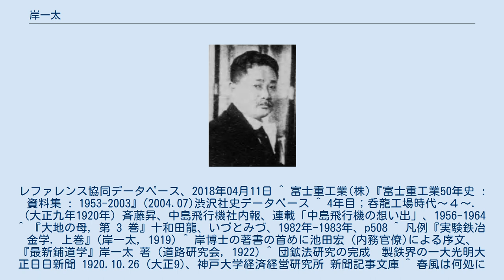岸一太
岸一太 岸一太（きしかずた、1875年（明治7年）10月28日 - 1937年(昭和12年)5月8日）は、日本の医師、工学技師、宗教家。
台湾総督府医院初代医長、台湾総督府医学校教授、関東都督府技師、帝都復興院技師などを務めたほか、飛行発動機の開発などで活躍するが、宗教団体を立ち上げ、精神病の判定をされるなど波乱万丈の一生を送った。
 岡山県御津郡大野村大字北長瀬（現・岡山市北区）出身。
平民・岸熊三郎の長男として生まれ、1897年に岡山医学専門学校を卒業。
同校の生理学教授だった荒木寅三郎に才能を認められ、その紹介により耳鼻咽喉科権威金杉英五郎の東京耳鼻咽喉科医院に入り、その後ドイツに2年間留学し、解剖学などを学ぶ。
 1902年、台北医院(現、台湾大学医学院付設医院）における台湾初の耳鼻咽喉科の初代主任として医長となり、台湾地方病伝染病調査委員も命ぜられ、風土病である甲状腺腫の病理・治療法を研究。
翌年ドイツ人妻シエルマ渡台。
1906年京都帝国大学大学院に論文提出し医学博士の学位を得る。
優秀な頭脳と研究熱心さから後藤新平に可愛がられ、後藤の異動に伴い、同年、台湾総督府医院医長、台湾総督府医学校教授から南満州鉄道株式会社理事（南満州鉄道病院長）への異動を命ぜられ、正六位に敍任される。
1907年、関東都督府技師から民政部警務課勤務となる。
 1909年に関東都督府及満鉄会社を辞し、東京築地明石町に耳鼻咽喉科病院を開業。
医業の傍ら、工業関係のさまざまな研究を行なった。
1913年には信州より織布職工を雇入れて岸式人造絹糸を発明、特許を出願し、1914年の東京大正博覧会には自作の自動車を出品した。
1915年には東京帝大工学部の技師らとともに開発した発動機にモーリス・ファルマンの機体をつけた飛行機「つるぎ号（剣号）」を製作、 続いて初の国産機「第二つるぎ号」を完成させた。
1917年に医業から引退し、飛行機体と発動機の一貫生産を目指す「赤羽飛行機製作所」を設立。
同年、大本教に入信し、大本事件の公判では教主・出口王仁三郎の特別弁護人として法廷にも立った。
 天産自給の法（国産・自給自足こそ世界平和に通ずるという信仰）に基づき、理化学の文化的応用を研究する岸科学研究所を設立し、鉄冶金研究、自動車製作、航空機製作、舗道研究などを手掛け、旭日章を受勲する。
1920年には、軍事用製鉄原料不足に焦慮しつつあった陸軍省に、国内に豊富な砂鉄を圧搾熔結して団鉱を造り普通鉄鉱に代用する策を提言し、自らも青森県下北半島の岸壁にて砂鉄の採掘を試みた。
この下北鉱山の経営失敗で負債を抱え、その影響で1921年に赤羽飛行機製作所は閉鎖となり、岸は航空業界を去り、東京市長に就任したばかりの後藤新平のツテで東京市電気局の理事となる。
ごみ処理に悩む東京市の依頼により、渋谷の東京市発電所構内にて焼却処分法を研究した。
岸が考案した「都市塵芥処理法」を市会に通すため、議員への説明用のアニメーション映画を北山映画製作所に発注し作成しているが、これは日本初の「線画を用いた科学映画」と言われる。
 1923年に関東大震災が起こると、復興のために設立された帝都復興院（総裁・後藤新平）の技師に任命され、独自の都市計画、地質研究を発表する。
1925年には岡山県味野町の野崎塩田に試験所を設けて製塩鍋の改良に取り組み、製塩能力を倍する新方法を発見。
1928年にはアルミナセメント製造の研究で商工省より第四回工業奨励金を交付されるなど、さまざまな活躍を見せた。
 1928年に、「思想上の困難に直面する日本を救うには敬神宗祖の精神を鼓舞しなくてはならない」として、全国の神社の立て直し、国教の確立、民心の安定を目指して、渋谷町大和田（渋谷道玄坂上）に八意思兼神を主神とする神道系の新興宗教団体「明道会」を設立し、機関誌『国教』を月刊で発行、信者は関東から東北まで広がっていった。
岸が衣冠束帯に身を包み、朝鮮人巫女の高大業が咽頭から発するピーピーという笛のような声を「明道霊児」なる霊媒の声であるとして降霊を行ない、除霊行為や霊写真の撮影などを金を取ってしていたことから、1931年に詐欺罪で警察庁に検挙されるが、精神鑑定により誇大妄想患者と判定され、起訴を逃れた。
次第にインテリ階級の信者が離れていったが、それでも2000人位の信者がいたという。
明道会は当局の命令で解散したが、1934年に「惟神会」として再発足し...